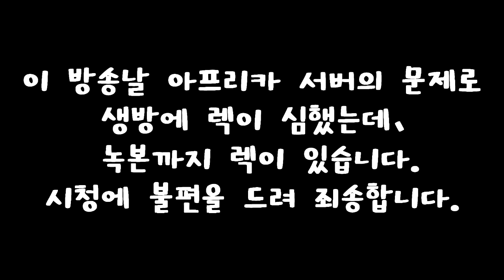[이티] 유즈맵리그 D조 혈압마라톤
이티스타배 유즈맵리그 총 20명의 선수들이 피튀기는 경쟁을 한다!!

과연 우승자는 누구?